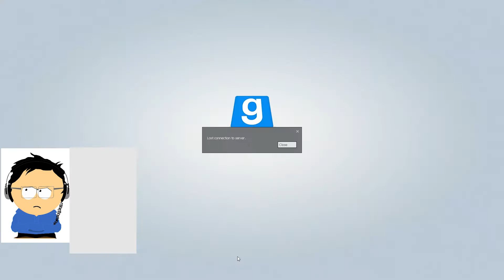Traitor Tuesday: Ep 1 - Nicholas' POV - Failing By Chance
Today, Adam and I (Nicholas) play some Trouble in Terrorist Town on GMOD and things don't turn out quite well for me!

Sorry, Shadow Play and Adobe Premiere don't really mix so you may see a few second delay between the video and the audio. Don't blame me!